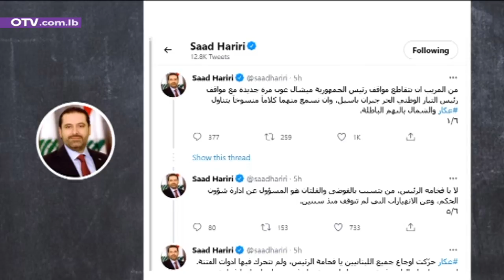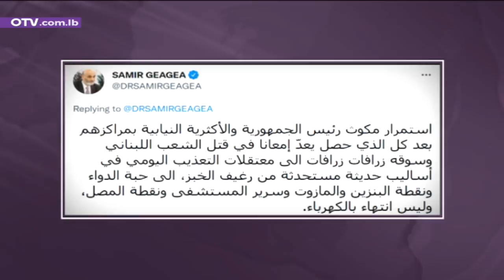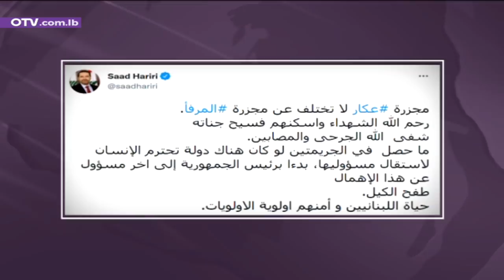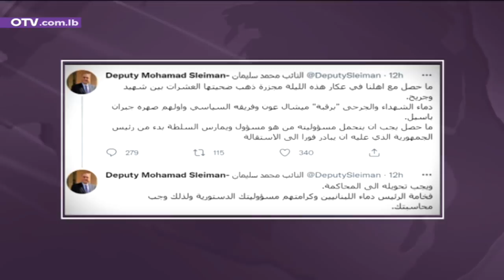ماذا قال زياد أسود للحريري وجعجع؟